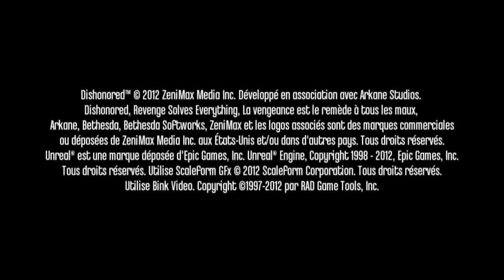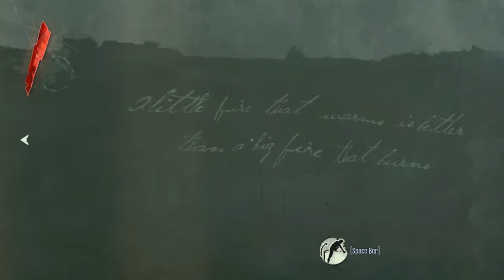Dishonored - It Wasn't Me! [Episode 1] Walkthrough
Dishonored is a pretty well-known game that I have yet to play. It's time to catch up on that. Tag along while I slash, stab, sneak, shoot and loot!